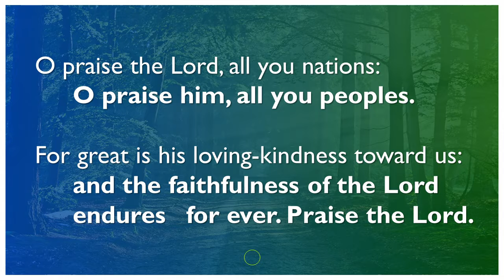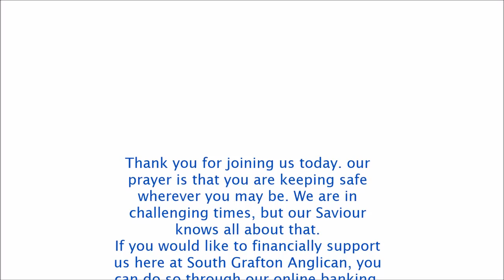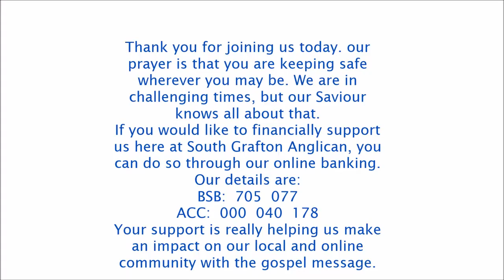Wednesday 7th October Service